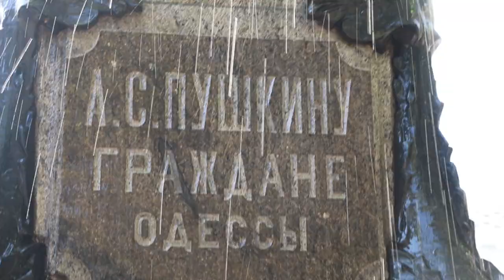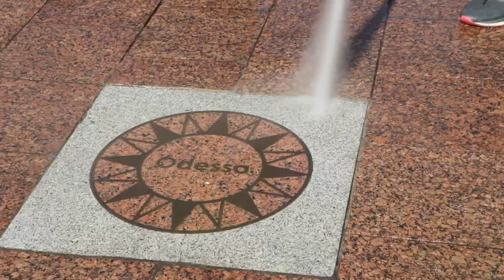В Одессе улицы моют шампунем